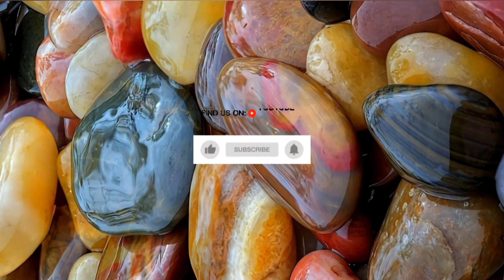Relaxing Music For Soul Deepness/Morning Relaxing Music/Meditation Music, Beautiful Relaxing Music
Soul Deepness Music
- We will come back to you with better products every day.
Thanks to everyone and I wish you good luck.
Music for:

SoulDeepness Music's usic can support your meditation practice or meditation for anxiety. Our instrumental music for Zen can be combined with yoga to facilitate healing, relaxation and focus. Meditation music during a yoga workout, helps you find stillness and peace. The binaural beats embedded in our music for yoga will let you deepen your yoga meditation practice.

“We have a wide selection of relaxing and soothing music to help you get the most out of your massage, meditation, yoga or other relaxation session. With a variety of options, from classic to contemporary, there is something for everyone.”
👉On our channel you will find relaxing music for: sleep, meditation, yoga, zen, spa, massage, study and concentration...
👉 To improve relaxation and concentration, our music uses brain waves such as alpha waves, beta waves, delta waves and theta waves.
👉 You can also go to other cultures as we have shamanic music, indian music, chinese music,
Tibetan music with Tibetan bowls, etc.

My channel uploads videos of relaxing music with white sounds like water chirping, birds chirping and falling rain.
- Deep sleep, study, relaxation, spa, ...

The Best Music To Relax The Brain And Sleep, Calm Your Mind, Music That Helps You Sleep